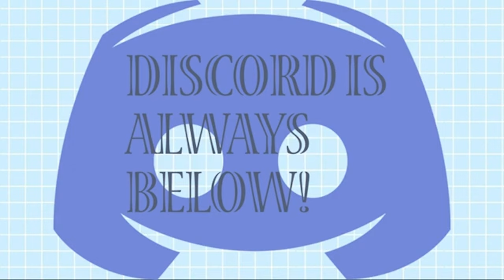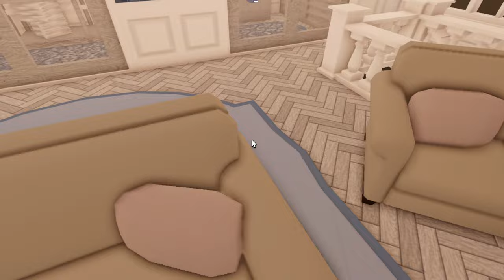I'M RENOVATING MY CASTLE! *MOVING OUT RP AND SNEEK PEEK AT PROGRESS* (Roblox...)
hi cubsss! i'm renovating my castle so I'll be giving yall updates. i will do one more roleplay in this series which is moving back into my castle, but I will do progress updates about once a week. thank you so much!

that's all!